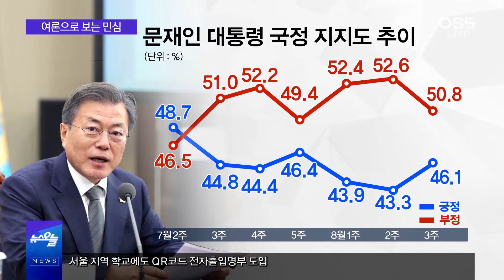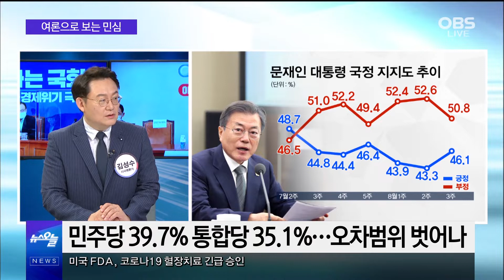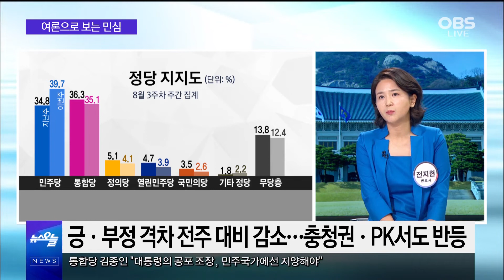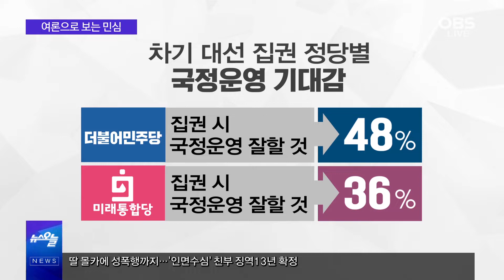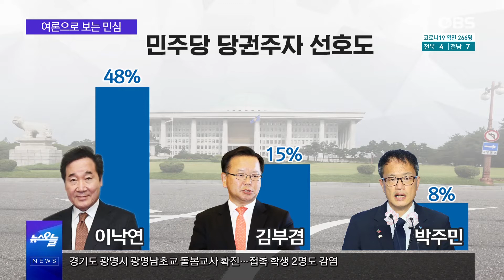지지율은 답을 알고 있다? 여론조사로 살펴보는 민심의 향방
문재인 대통령의 국정수행 지지율이 3주 만에 반등했습니다.
민주당 지지율 역시  39.7%를 기록해 통합당지지율을 역전했는데요.
반면 통합당의 지지율은 하락한 것으로 나타났습니다.
코로나 19 재확산세가 지지율에 영향을 미친 걸까요?
어떤 요소가 영향을 주었는지,
또 차기 대선 후보 지지도를 묻는 여론조사 결과는 어떠한지